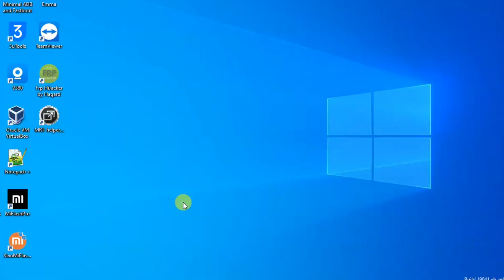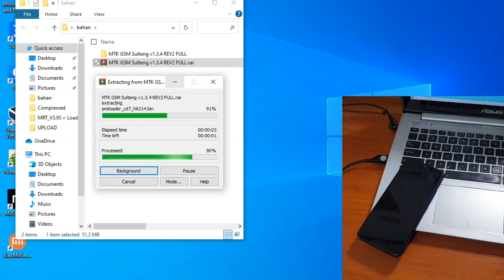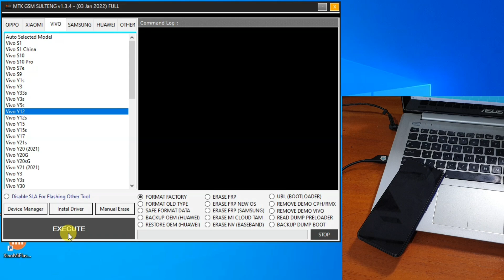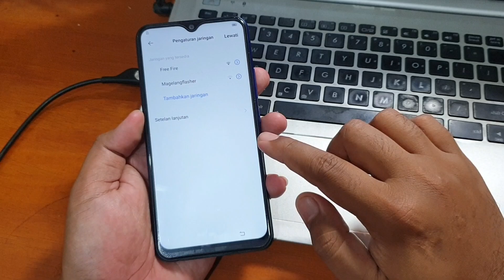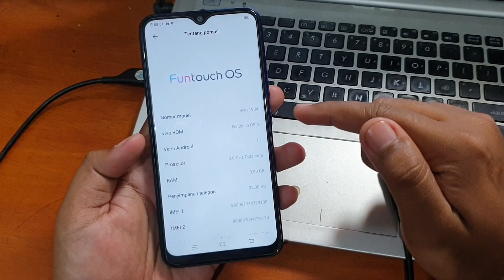Cara Mengatasi Vivo Y12 Repair System Stuck Recovery mode dengan tool sakti gratis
Tool Gratis Fix Vivo Repair system tanpa harus flash ulang proses sangat cepat. Untuk mengunduh tool nya silahkan bisa kunjungi tautan dibawah ini.